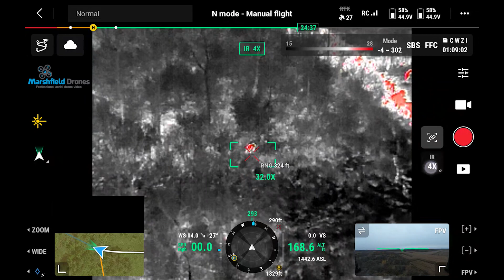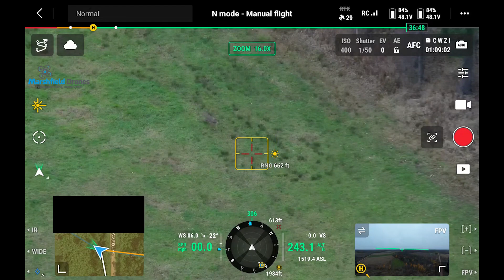Rut 2023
A couple cool rut sightings I compiled this year while doing deer recoveries.